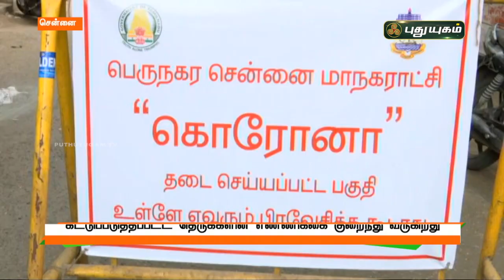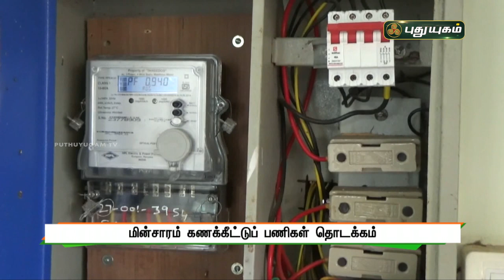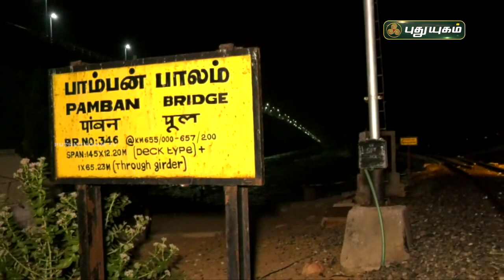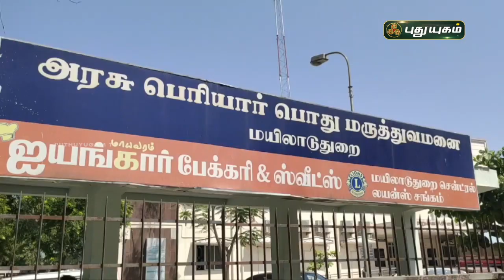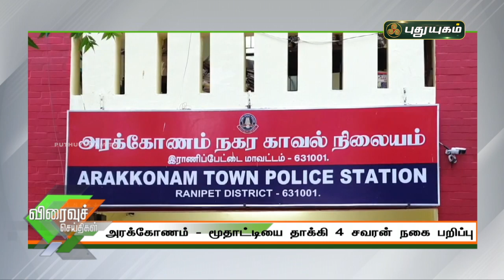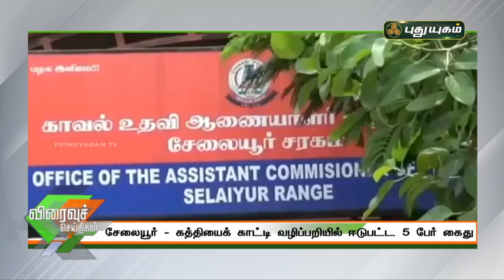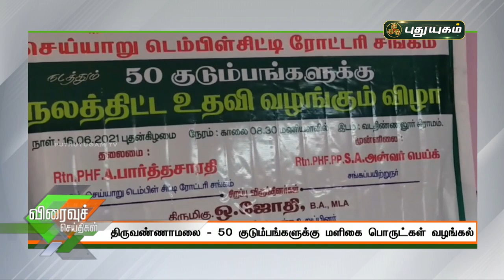புதுயுகம் விரைவுச் செய்திகள் | 10 AM Speed News | 17/06/2021